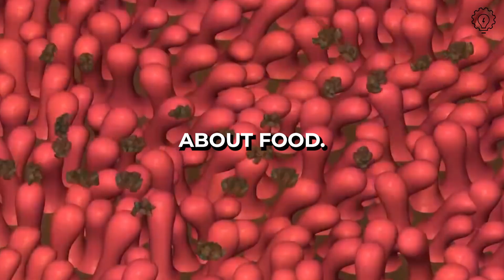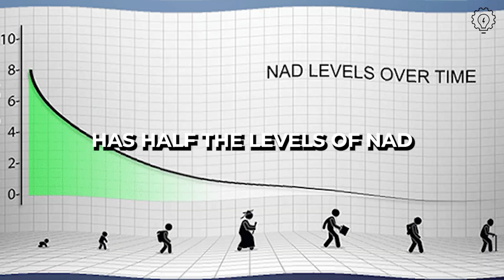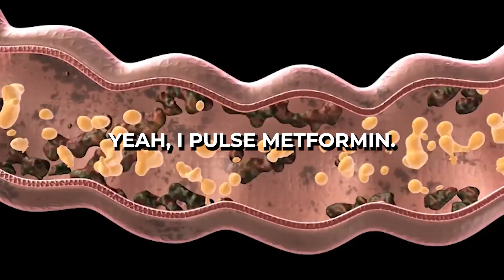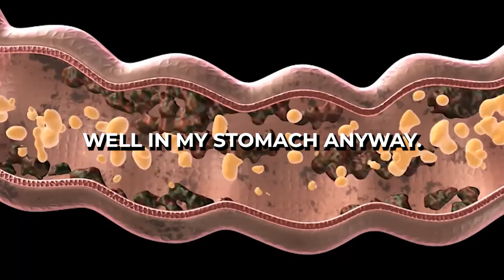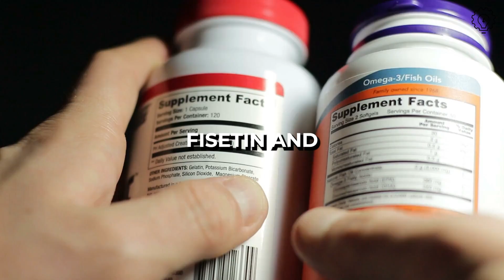Unlock Dr. David Sinclair's Supplement Protocol: Key to Age Reversal!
Dive deep into Dr. David Sinclair's personal supplement protocol on Vitality Views and discover the groundbreaking regimen he follows for age reversal and enhanced vitality. From his daily must-haves to scientific insights on their effects, this video is your ultimate guide to the supplements that could redefine aging as we know it. Whether you're a longevity enthusiast or seeking to kickstart a healthier lifestyle, Dr. Sinclair's advice is invaluable.

Here's longevity supplements I personally consume and trust from Solensis. 🌿

1️⃣ NMN Powder: Unleash the power of Nicotinamide Mononucleotide for cellular rejuvenation

2️⃣ Resveratrol Capsule: Elevate your longevity game with high-purity Resveratrol

3️⃣ NMN + Resveratrol Pack: The ultimate duo for advanced cellular anti-aging. 🌟

4️⃣ Berberine Capsule: Optimize your well-being with premium Berberine complex

5️⃣ Quercetin Capsule: Embrace the benefits of premium Quercetin complex

📌 Credits: @LifespanOfficial